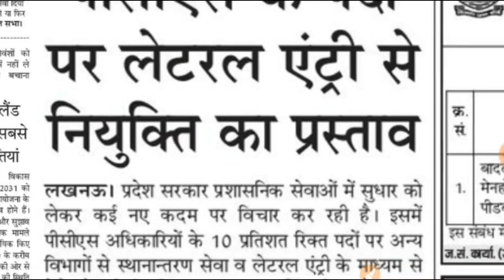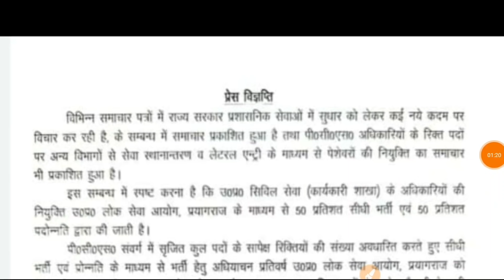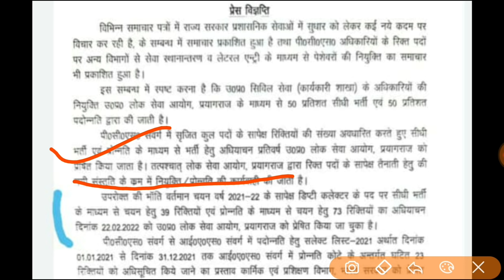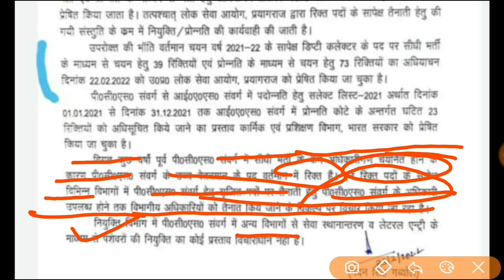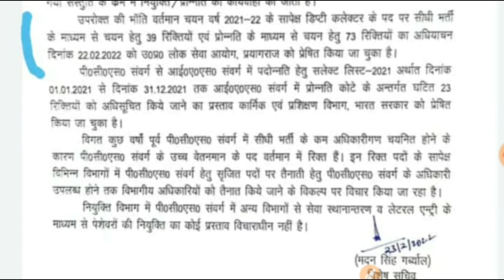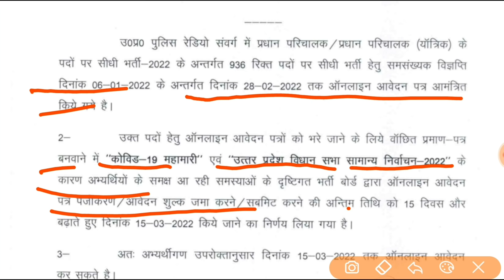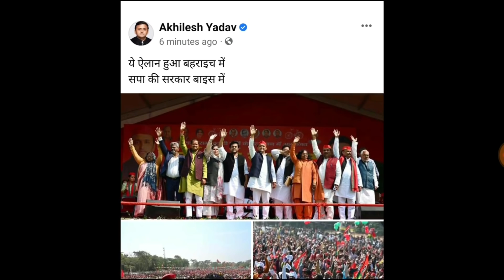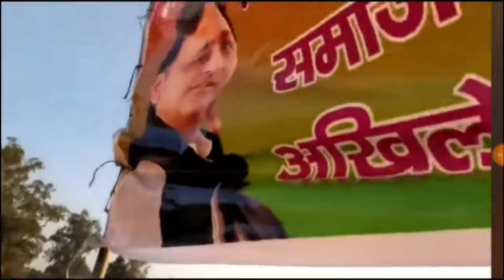UPPSC इतने पदों पर और अधियाचन लेटरल इंट्री की नोटिस। पुलिस भर्ती ने जारी की नोटिस 97000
target with P S Parihar 👇
UPSSSC
teligram link

up
up
69000 latest news
super
tet news today 2021
super tet
uppsc
upsssc
ctet
upsc prelims
upsc latest news
uppsc ro
exam result
p s parihar news
ssc mts
bpsc
bihar news
uttar pradesh news
rajasthan news
dainik